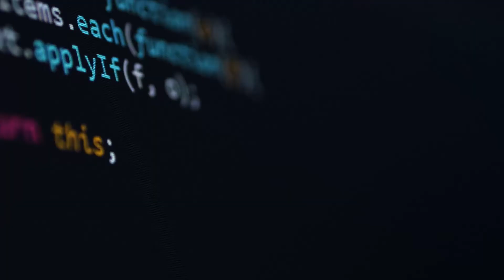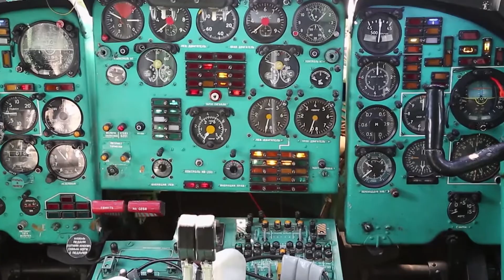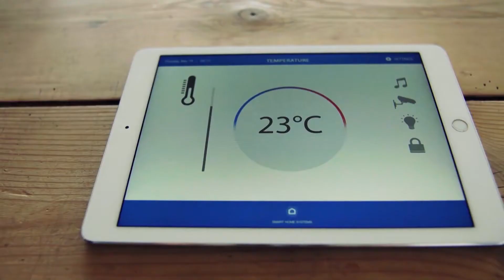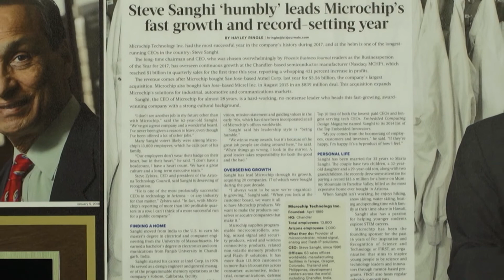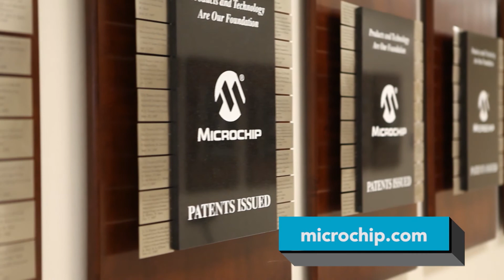Microchip Enables Customers to Make Secured Products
The threat of hacks and attacks is higher than ever. That's why we're visiting a company that's dedicated to helping device manufactures create smart, connected, and secure products.

Microchip Technology is unique in its ability to help designers navigate the challenging issues of embedded IoT design, especially when it comes to implementing robust, application-specific, and cost-effective security solutions.

As the number of attacks continues to grow and vulnerability rises, security is no longer a "nice to have" feature in products. It’s a must have. Security needs to be a consideration at each design’s inception, and Microchip provides the solutions and partners needed to protect products and, ultimately, a company’s IP, brand, and revenue stream.

Microchip Technology's easy-to-use development tools and comprehensive product portfolio enable customers to create optimal designs, which reduce risk, while lowering total system cost and time to market. The company’s solutions serve more than 130,000 customers across the industrial, automotive, consumer, aerospace and defense, communications, and computing markets. Headquartered in Chandler, Arizona, Microchip offers outstanding technical support along with dependable delivery and quality.

105301